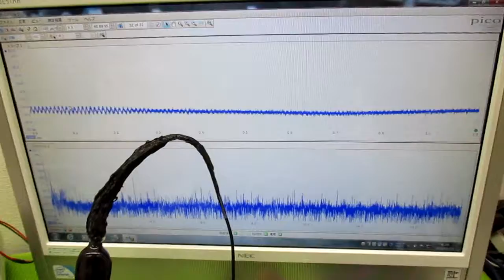超音波と表面弾性波 ultrasonic-labo